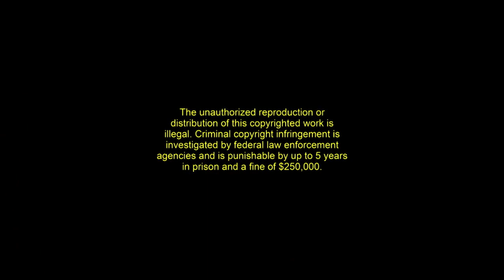Jan Blachowicz vs Nikita Krylov UFC Fight Night FULL FIGHT CHAMPIONS